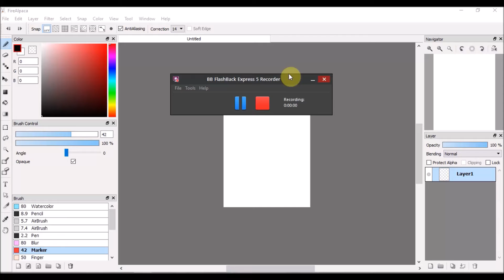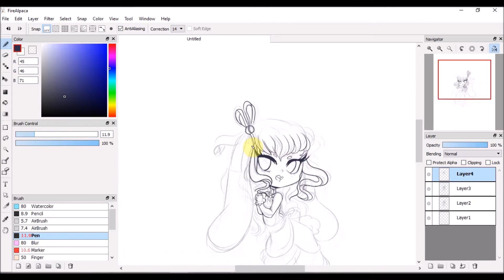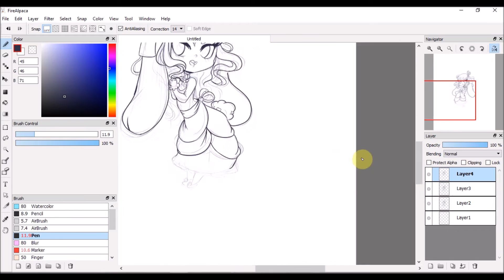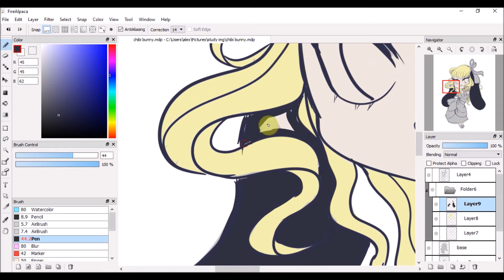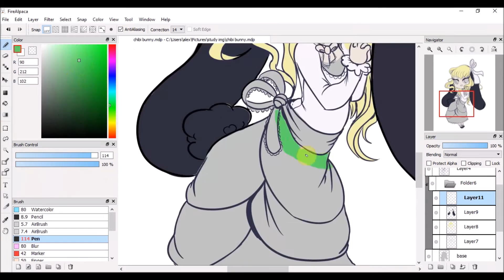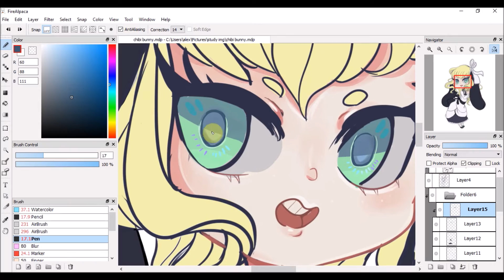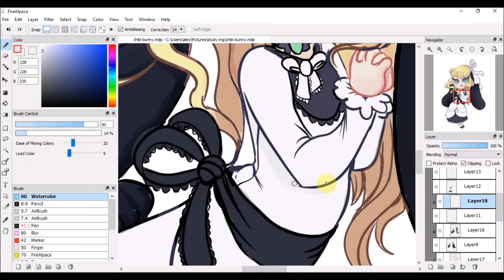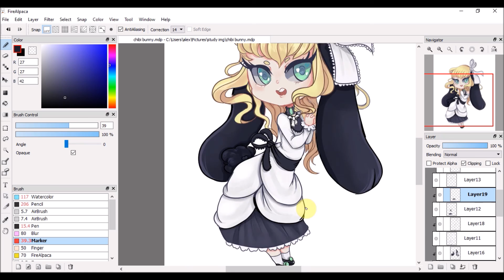Chibi Bunny Speedpaint ( Firealpaca Timelapse )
HI everyone , First off sorry this is late computer problems.

 This week is another Chibi. A black rabbit maid I designed for the animal chibi series, I have been doing. This chibi I really like even if she is a little genarice. Her posse I like a lot , because it has a lot of movement to it.I also like the darker whites of the eye really brought the green out. I had a lot of fun designing her dress as well.

I have noticed I don’t really like using the pen tool. I think it really make thing lifeless if not super careful.

Print, shirts , and poster are available here at my redbubble.
verenti masked raver
jim yosef canairy